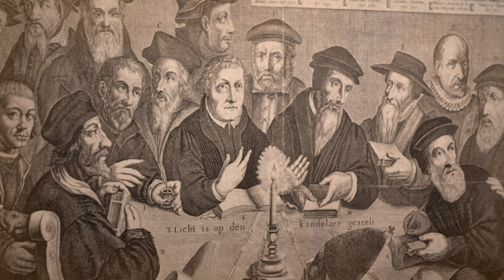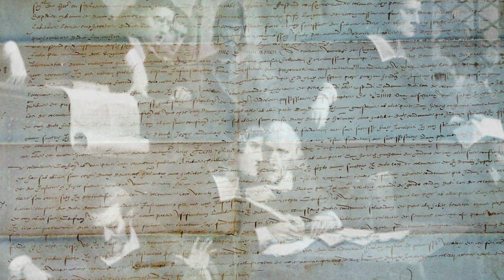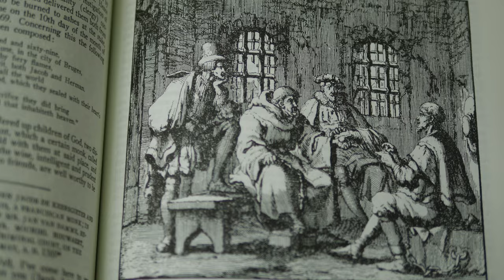Michael Sattler - A story of faith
Michael Sattler, one of the early Anabaptist leaders, was born around 1495 in the small town of Staufen, located in the Black Forest region of south-western Germany, a mere 61 km. north of  Basel, Switzerland.  Sattler became a Benedictine monk in the abbey of St.  Peter in the town of Freiburg, a few miles north of his birthplace,  and may have become a prior there.  He left St. Peter’s in 1525 when the monastery was overrun by troops from the Black Forest fighting in the German Peasants’ War.  Joining the emerging Anabaptist movement, Michael participated in the infant baptism debate in Zurich back in November, 1524, between Ulrich Zwingli and some of his followers who pressed him for a more radical, Bible-based reform of the church.  Sattler was baptized in June the following year and immediately began evangelizing in the area north of Zurich and southern Germany.
 He married a former Beguine named Margaretha.  The Beguines were a lay religious order that stressed the imitation of Christ through voluntary poverty, care of the poor and sick, and religious devotion.  Margaretha was described as a “refined and comely woman”.  They were married sometime between May, 1525, and May, 1526.  He learned the trade of weaving to support them in their new life together.  Arrested by the Zurich authorities because of his Anabaptist teachings, he and Margaretha were forced to leave the city.
 On February 24, 1527, he presided over a secret meeting of Anabaptist leaders in Schleitheim, Switzerland, to discuss and agree on their fundamental beliefs.  Sattler presented to this conference a confession of faith which was approved and adopted without a dissenting voice.
 Despite intensifying opposition to the Anabaptist renewal movement, immediately after that conference Michael and Margaretha went to the town of Horb, Germany, a small town in the Black Forest, to lead an Anabaptist congregation there.  Almost immediately they were both arrested along with several others in the church  and placed in the prison tower of Binsdorf.  While there Michael wrote a letter to the Horb congregation encouraging them to be faithful in the midst of persecution.
 Their trial took place in Rottenburg, Germany, on May 17 and 18; the accusation- espousing Anabaptist heretical views.  A total of nine charges were laid against the prisoners.  Michael was the spokesman for the group of prisoners, and used Scripture to address all the charges against them.   Calling on teachers of the Bible to a debate, he made the following challenge:  “If they show us with Holy Scripture that we are in error and wrong, we will gladly retract and recant . . .. But if we cannot be proved in error, I hope to God that you will repent and let yourselves be taught.”  The prosecutor’s response – “The hangman will dispute with you!”
 The sentence: “Michael Sattler shall be given into the hands of the hangman, who shall lead him to the square and then cut off his tongue; then chain him to a wagon, there tear his body twice with red hot tongs; and again when he is brought before the gate, five more times.”  After this torture, he was to be burned alive at the stake.
 On May 21, 1527, Sattler paid the ultimate price for following his convictions.  An eyewitness wrote:
“On the morning of that day this noble man of God, in sight of horrible torture, prayed for his judges and persecutors and admonished the people to repentance. He endured the inhumane torture stipulated in the sentence. Then his mangled body was tied to a ladder. He prayed again for his persecutors while the ladder was placed upon the stake. He had promised his friends to give them a sign from the burning stake, to show that he remained steadfast to the end, enduring it all willingly for Christ. The fire having severed the cords wherewith he was bound, he lifted up his hand for a sign to them. Soon it was noticed that his spirit had taken its flight to be with Him whom he had steadfastly confessed under the most excruciating torture, a true hero of the faith.”
 Two days later his wife Margaretha was drowned in the near-by Neckar River. A memorial stone in memory of their lives has been placed just outside of Rottenburg. It says, “They died for their faith.”  He was only 35 years old at the time of his death.